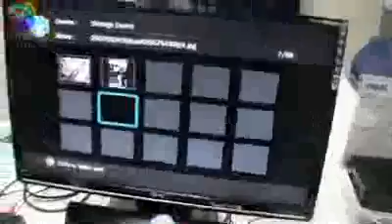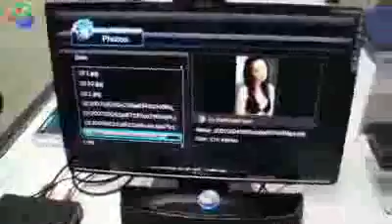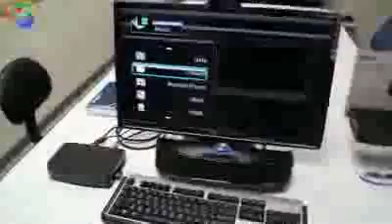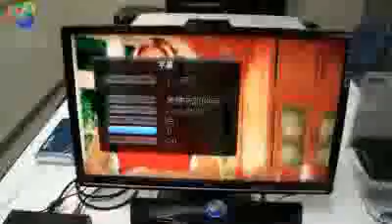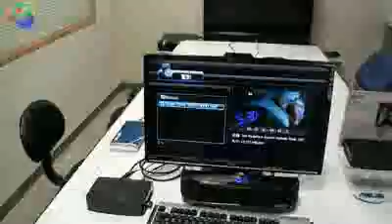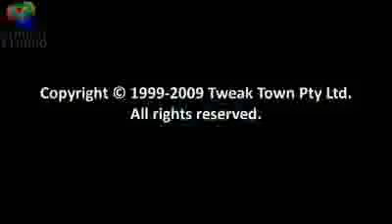ML 41315859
Video Migrado